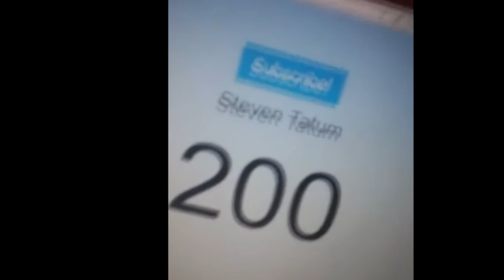200 SUBSCRIBER SPECIAL VIDEO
song:hot in here-nelly